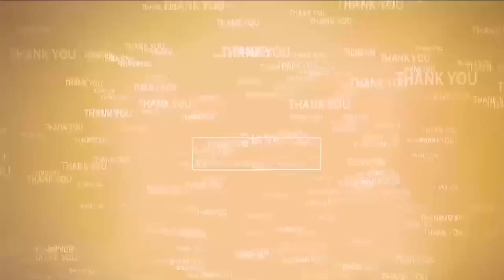అరెస్ట్ ల‌తో టీడీపీని అడ్డుకోలేరు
పోలీసులు ఏక‌ప‌క్ష ధోర‌ణి విడ‌నాడాలి
టీడీపీ అధికార ప్ర‌తినిధి వేమిరెడ్డి ప‌ట్టాభిరామిరెడ్డి
కార్య‌క‌ర్త‌ల్ని విచ‌క్ష‌ణార‌హితంగా ఈడ్చుకెళ్లిన పోలీసులు
నెల్లూరు మెడిక‌ల్ హాస్పిట‌ల్ జాతీయ ర‌హ‌దారిపై రాస్తారోకో